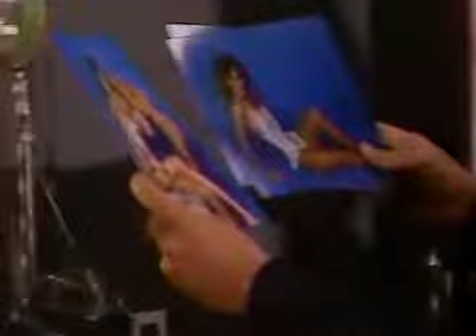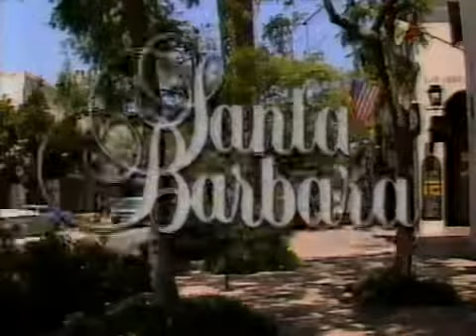Santa Barbara - Episode 752 (englisch)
Endlich verlässt Eden die Berghütte.